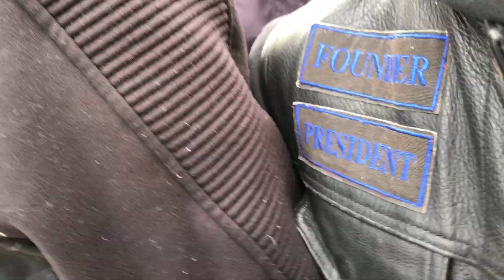Edmonton police arrest peaceful patriot at Alberta Legislature prayer protest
The crowd, I would estimate is between 400-500 people and we are gathered in front of the Alberta Legislature. We are praying for Canada and protesting the unhealthy government lockdowns and forced mask wearing. Not surprisingly a small group (maybe a dozen or less) of leftists, anarchists, and homosexuals tried to disrupt our entirely peaceful event. A few men, including myself intervened to prevent the leftists from storming our speaking area. The Edmonton police came and escorted a tall masked goon who I was blocking from entering the stage and then arbitrarily arrested one of our guys who was helping me  protect our stage from being stormed by the small mob.

"You shall do no injustice in court. You shall not be partial to the poor or defer to the great, but in righteousness shall you judge your neighbor."
Leviticus 19:15